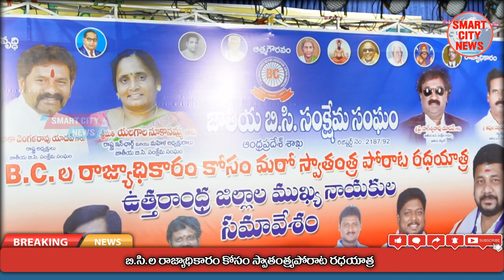Smart City: B.C.ల రాజ్యాధికారమే లక్ష్యంగా " స్వాతంత్య్ర పోరాట యాత్ర " జాతీయ B.C. సంక్షేమ సంఘం.